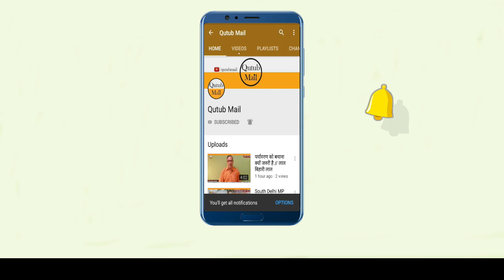GURUGRAM : PARAS HEALTH दुनिया में अपनी तरह का सबसे कम उम्र का मामला : एक महीने के शिशु का सफल इलाज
Gurugram, Hariyana News Paras Health Hospital : गुरूग्राम :  गुरुग्राम के प्रमुख पारस हेल्थ नेहाल ही में 1 महीने के शिशु में एक दुर्लभ जन्मजात हृदय दोष का निदान और सफलतापूर्वकइलाज करके, चिकित्सा की दुनिया में उपलब्धि हासिल की है, जिससे यह इस दुनियामें अपनी तरह का सबसे कम उम्र का मामला बन गया है।